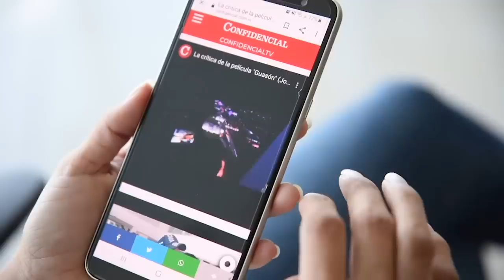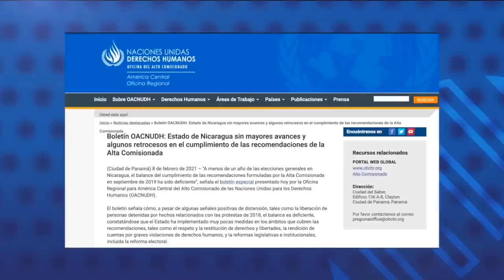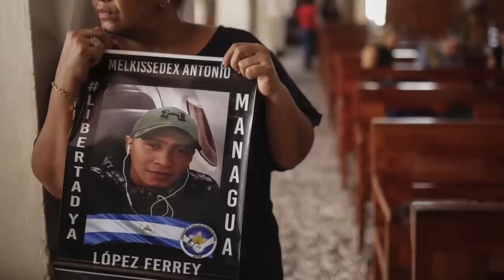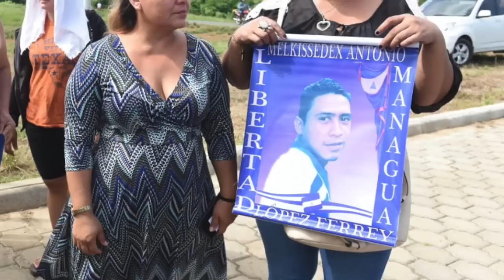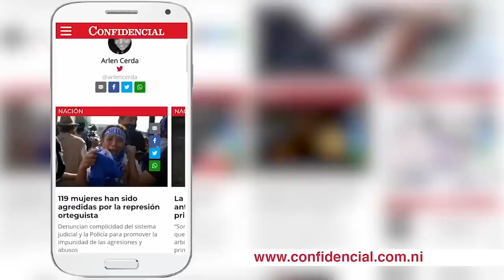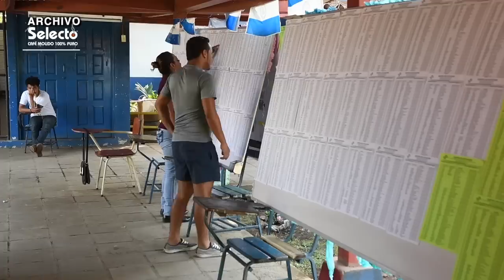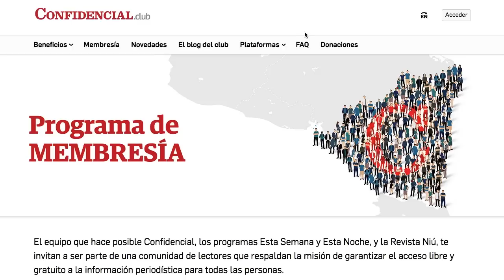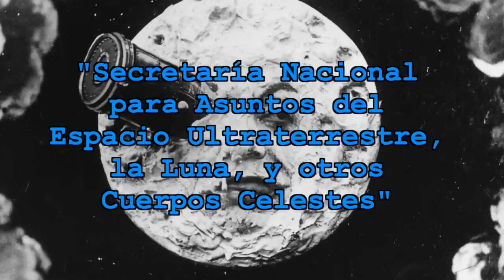📺 La resistencia bajo asedio policial; Healy: No hay diálogo con Ortega, si no cumple acuerdos 2019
Esta Semana | Conversamos con con tres ciudadanos sometidos a casa por cárcel: la abogada Danelia Arguello, defensora de derechos humanos en Somoto; el profesor universitario y excarcelado político Ricardo Baltodano, miembro el Grupo de Reflexión de excarcelados; y Marta Alvarado, madre del excarcelado Melquisiadeq López y defensora de presos políticos. Entrevista con el presidente del Cosep Michael Healy, sobre la posición del sector privado ante la crisis nacional, en un año electoral incierto, y las ofertas de diálogo económico que ha hecho del gobierno a los empresarios.
Les presentaremos la historia de Yokasta Valle, la boxeaora nicaraguense-costarricense, campeona mundial en la categoria átomo de las 102 libras.